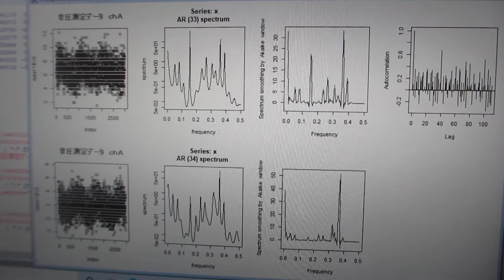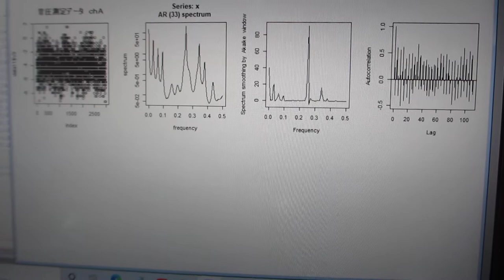超音波の時系列データ解析（自己相関・パワースペクトル・バイスペクトル）